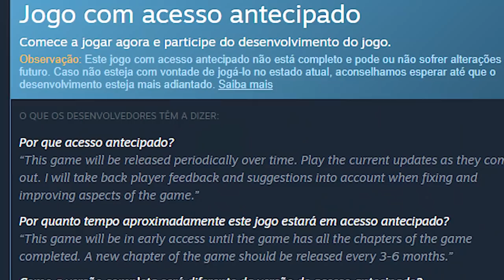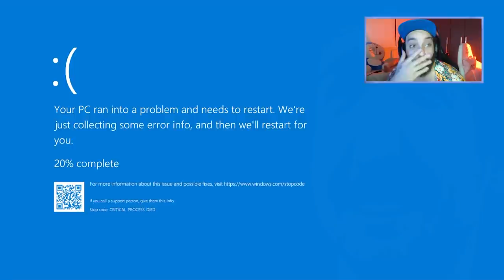ESSE JOGO INFANTIL NÃO É O QUE PARECE! 😨 | Andy's Apple Farm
[ MEU SETUP ]

2 Memórias Corsair Vengeance LPX, 8GB, 2400MHz, DDR4, CL16

[ CRÉDITOS ]